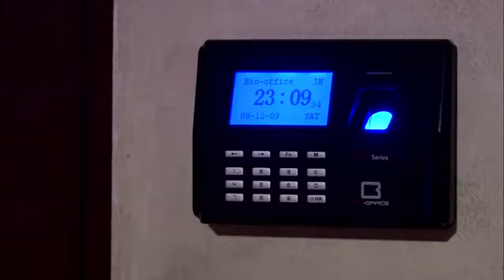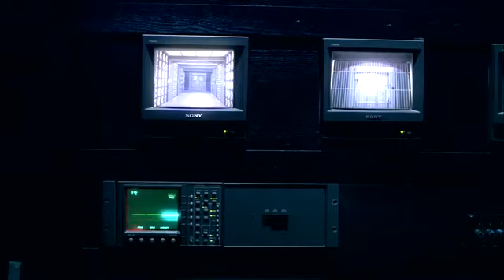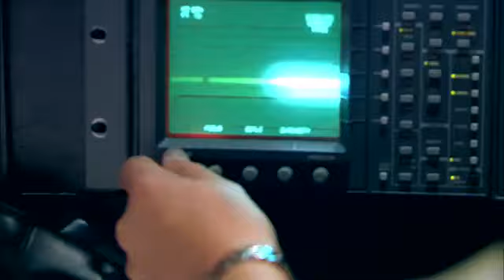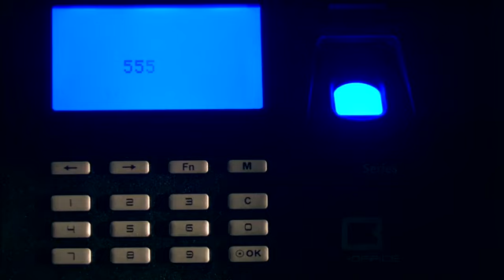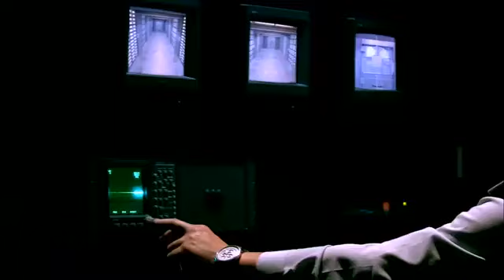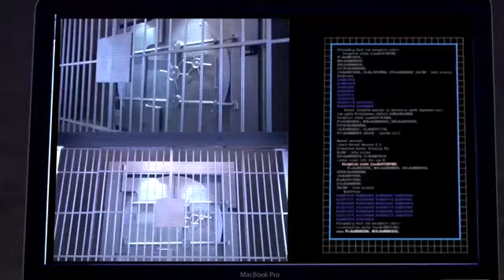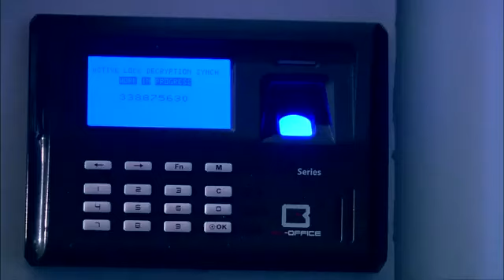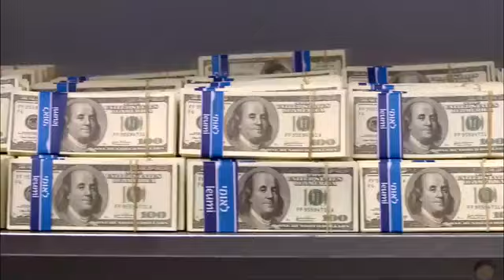حصريا ولاول مرة فيلم - عمر افندي - بطولة احمد حاتم - اية سماحة - شاهد قبل الحذف جودة 4k 🔥🔥